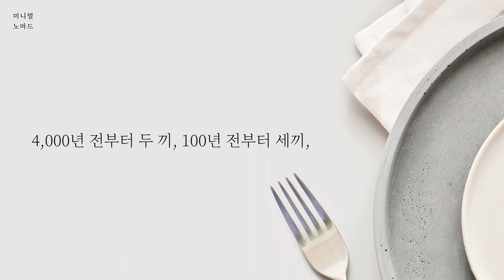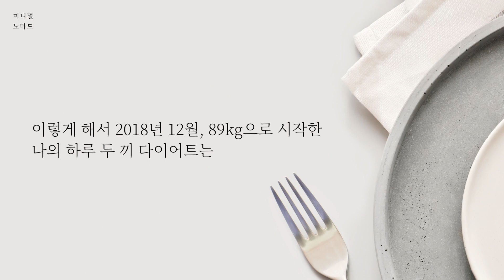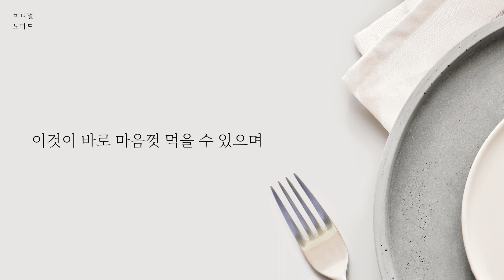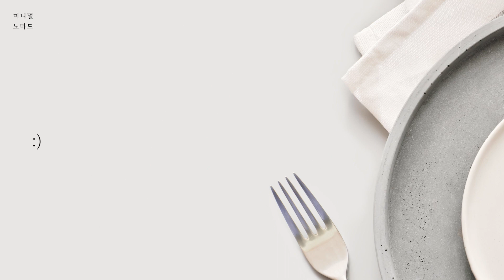몸을 망치는 하루 세끼: 끼니를 줄여야 하는 이유 | 간헐적 단식, 다이어트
책 제목: 누구나 10kg 빠진다! 하루 두 끼 다이어트 / 양형규 저 | 양병원출판사
0:00 시작
11:17 잡담